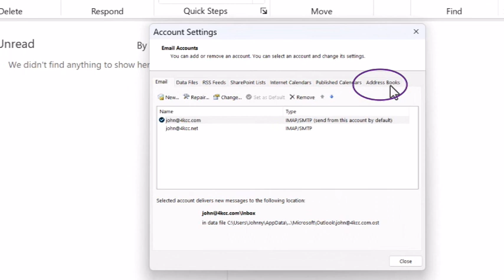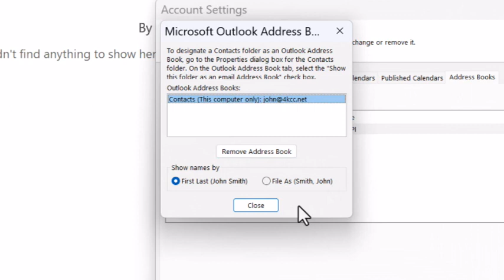Outlook 365 - Address Book - Change How Names Are Listed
If you have any questions about this video, please use the comment area.  We offer computing-related videos all the time!

Amazon Store Front